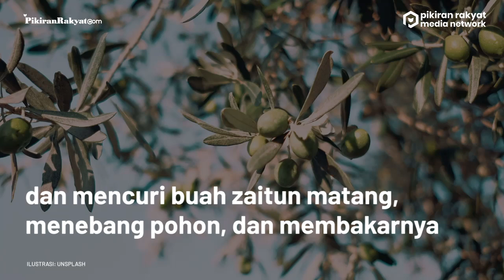Jelang Musim Panen, Warga Palestina Siap Lindungi Kebun Zaitun dari Serangan Pemukim Israel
Warga Palestina bersiap menghadapi serangan pemukim Israel di perkebunan mereka saat musim panen zaitun dimulai.
Anees Sweidan, Wakil Walikota Nablus, mengatakan bahwa setiap tahun saat musim panen zaitun, para pemukim Israel menyerbu Nablus dan mencuri buah zaitun matang, menebang pohon, dan membakarnya.
Sweidan mengatakan bahwa pemerintah Nablus telah mengaspal bagian jalan yang menghubungkan perkebunan zaitun dengan perkampungan warga Palestina untuk membantu mereka melindungi kebun zaitun dari serangan pemukim Israel.
Rivan Muhammad/PR
Vid. Editor: Dwi Cahya/PRMN